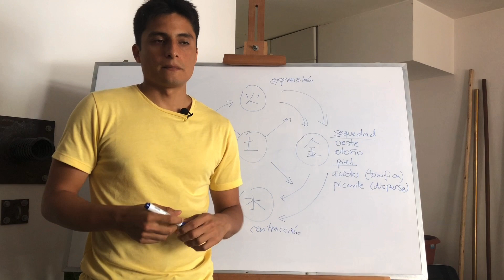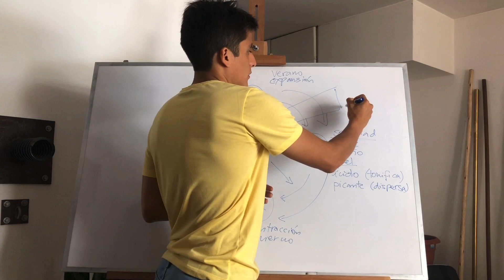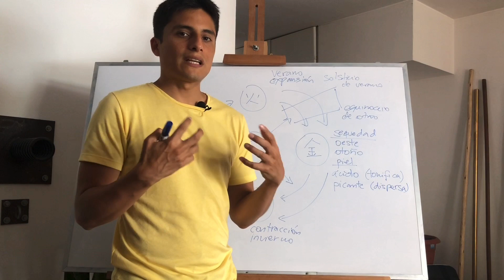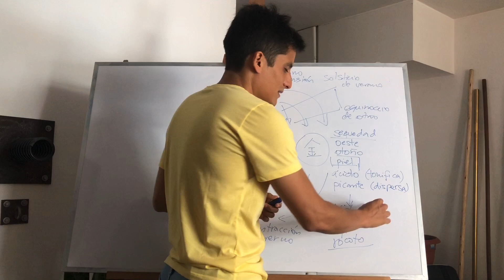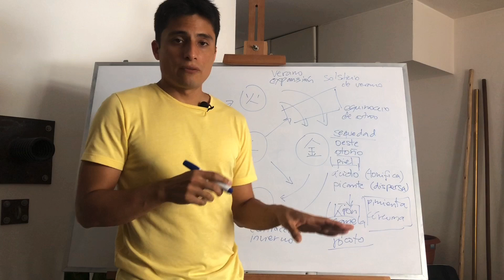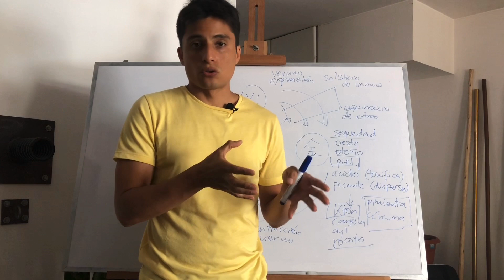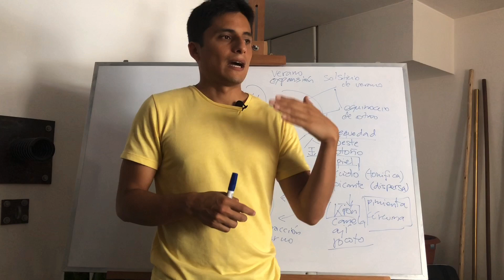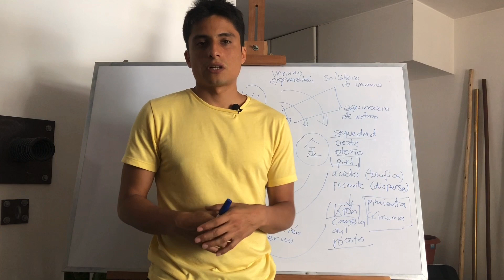Enfermedades pulmonares según la Medicina Clásica China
En este video hacemos una breve introducción a las enfermedades pulmonares según la teoría de los cinco movimientos, una de las teorías base de la medicina china.

Subscríbete al canal para más contenido relacionado con artes marciales tradicionales, medicina y metafísica chinas.